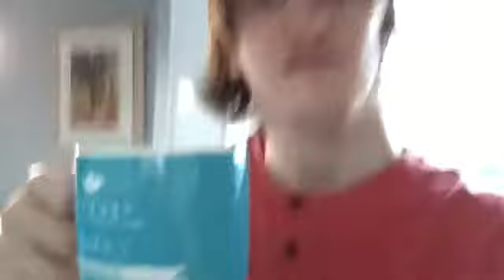REWARDING MYSELF | Vlog 222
11/2/18
Aidan rewards himself with a big hot cup of tea for doing a bit of house work!

Social Medias!

Aidan - domtherescue

Ask.fm -